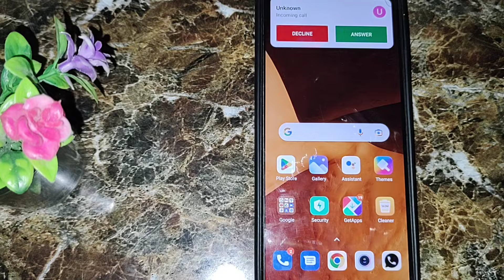Redmi note 3 incoming call first impression